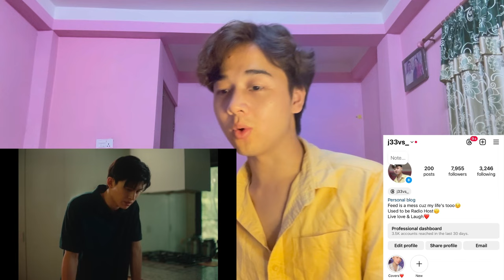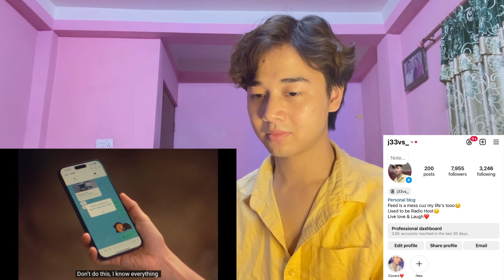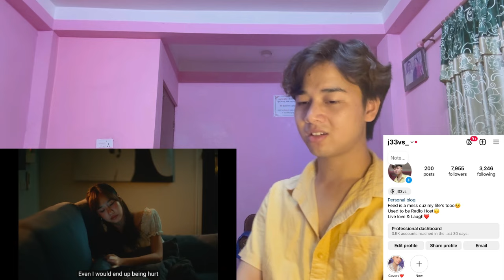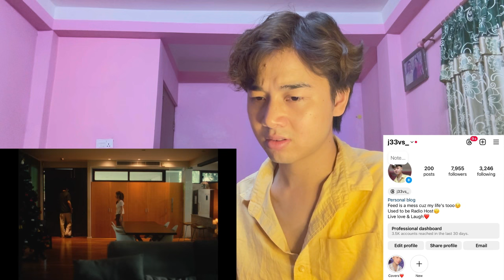อยู่คนเดียวกับเขา - ส้ม มารี (Zom Marie) [Official MV] Ft. Pond Naravit